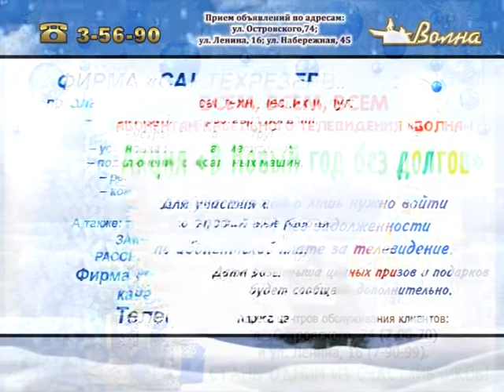Телегазета, ТРК «Волна-плюс», г. Печора, Ю 15. 12.2021